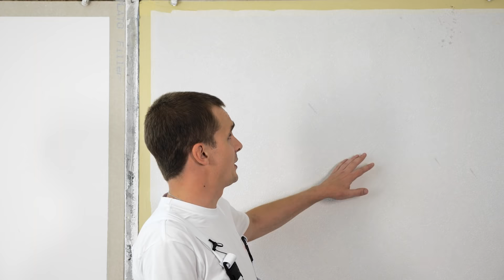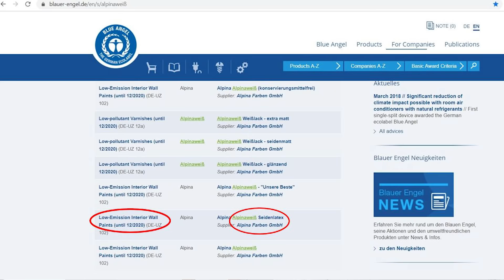Фарба Alpinaweiss Seidenlatex для дитячої кімнати, їдальні, холу і вітальні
У нашому відео тестуємо латексну фарбу Alpinaweiss Seidenlatex. Дивіться далі!

00:18  — Огляд характеристик фарби Alpinaweiss Seidenlatex
01:03 — Фарбування поверхні: тест-драйв
01:22 — Професійна порада
01:27 — Конкурентні переваги фарби Alpinaweiss Seidenlatex

Фарба Alpinaweiss Seidenlatex є однією з лінійки німецьких фарб Alpina. Вона тонкошарова, підкреслює рельєф і структуру поверхні та утворює рівну шовковисту поверхню, тому підходить для фарбування шпалер. Результат буде ідеальним навіть за умови, що стіни вже були пофарбовані раніше.

Переваги фарби Alpinaweiss Seidenlatex:

✔️ надзвичайно стійка до навантажень
✔️ водорозчинна та без запаху
✔️ має відмінну покривну здатність
✔️ екологічна
У вас залишилися питання? Чекаємо їх у коментарях!